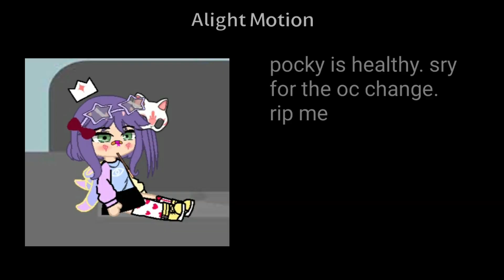sry peeooppllee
oc change.

ily